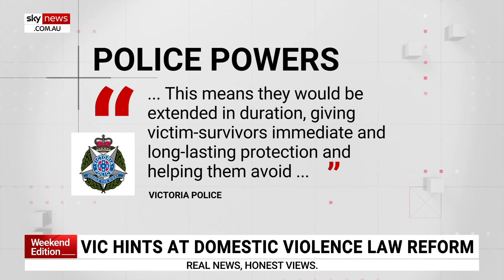Victoria government hints at domestic violence law reform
Victoria’s government is considering major law reform which would give police more power to deal with domestic violence offenders.

Victoria Police is in discussions with the state government to reform the state’s current family violence safety notices.

Currently, those notices expire after 14 days.

However, officers are calling for powers to issue enduring family violence safety notices.

 In a statement, Victoria Police said "This means they would be extended in duration, giving victim-survivors immediate and long-lasting protection and helping them avoid any trauma confronting a perpetrator in court’.”